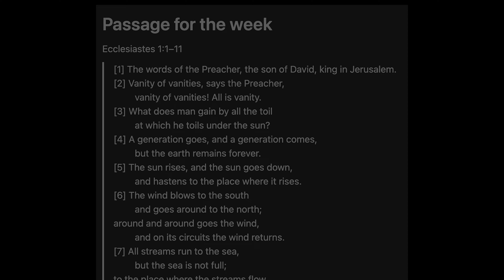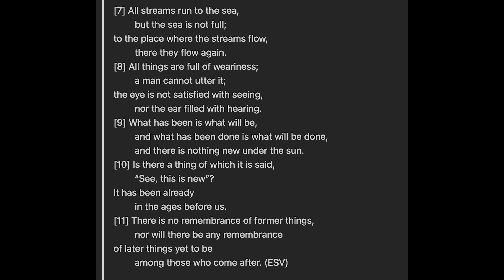The Follow Up - Starting our new sermon series and recapping the last one!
In this installment of "The Follow-Up," Billy and Michael share their reflections on "The Dearest Place" series and delve into a lively conversation about the opening sermon in the book of Ecclesiastes. Join us for this practical discussion!
Music from Uppbeat (free for Creators!)